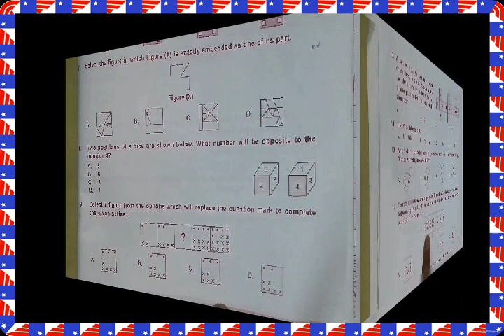Class 9th IMO question paper 2018-19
Guys on your demand it is 9th class IMO paper 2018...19